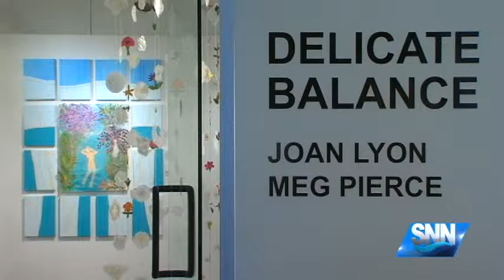SNN: Art Gallery Guide: Art Center & Island Gallery West